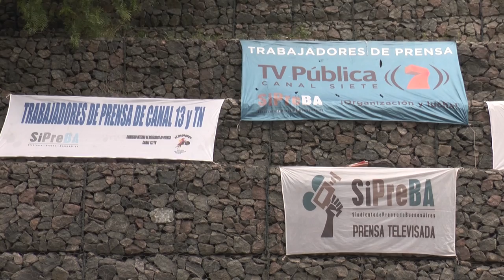Continúa la lucha de los trabajadores del